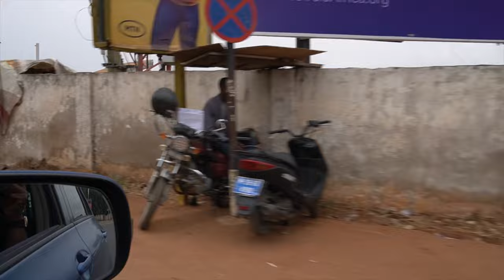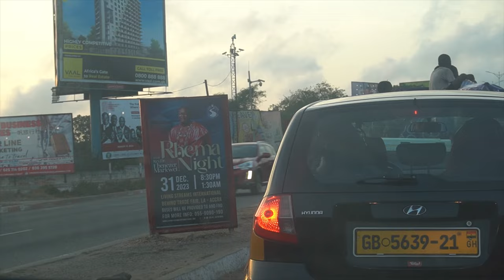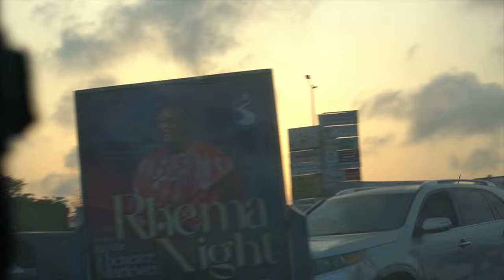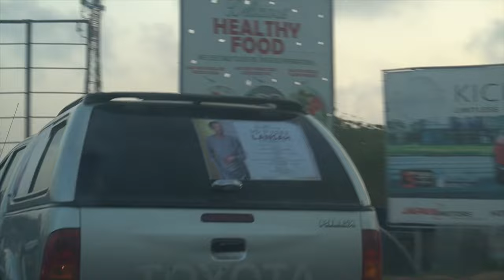🇬🇭.Ghana capital Accra: fastest Growing city in Africa: 4k drive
Accra, the capital city of Ghana serves as both economic and administrative hub of Ghana. Accra is very unique, vibrant and fascinating city where tradition blends